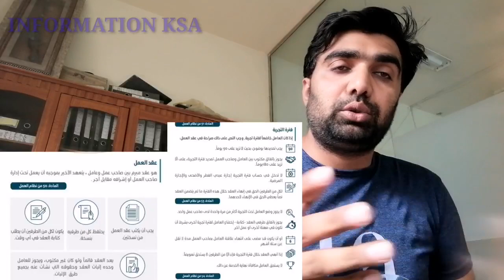New Contract System terms and conditions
عقد کے اہم ترین نقاط اور ان کی تفصیل اور کچھ اہم سوالات اور جوابات